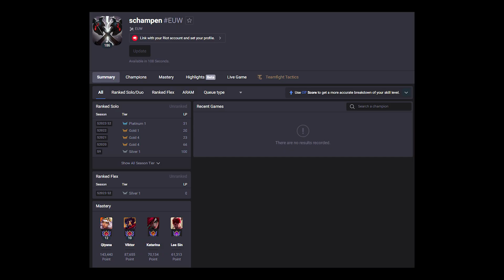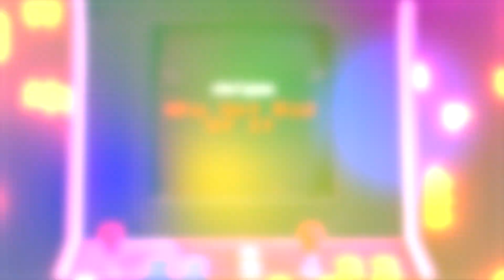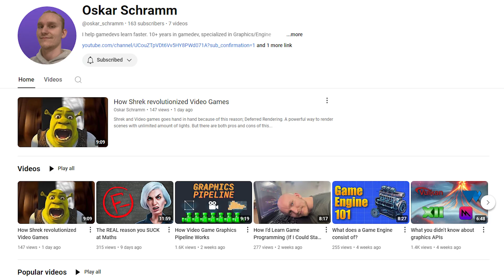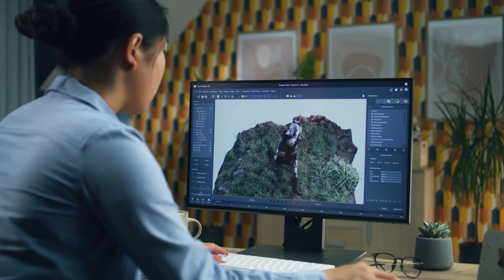I quit ALL video games (to create them instead)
10% of Gamers suffer from Video game addiction, but you can transform it!

If we haven’t met before - Hey 👋 I’m Oskar, a game developer specialized in engine and graphics programming with custom game engines, with over a decade of experiance, just turned professional in the field.
Through my videos here on this channel and my social post I enchance the gamedev community and help programmers and game developers like you, on the road to be the best in your field and acchieve your dreams.
⌚️Timestamps:
00:00 - Introduction
00:50 - What Creates Addiciton?
01:41 - Why get rid of it?
02:53 - How to transform?
04:16 - Feeling Pride